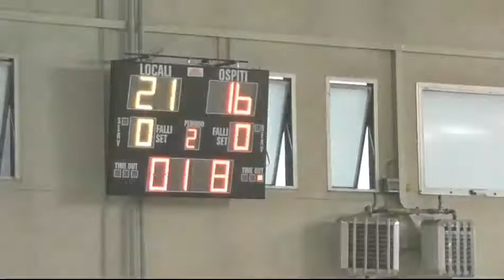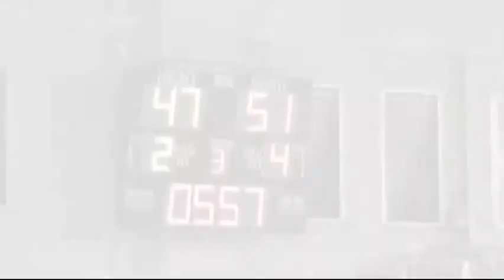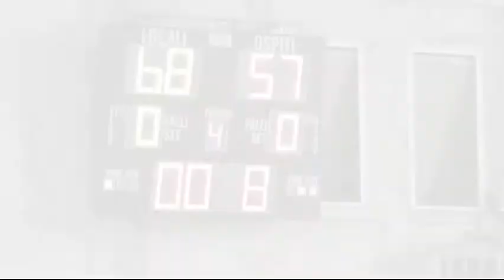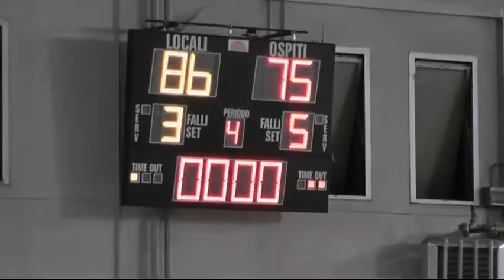Bernareggio - Nervianese, Sintesi Partita